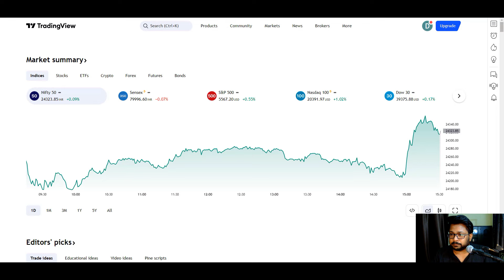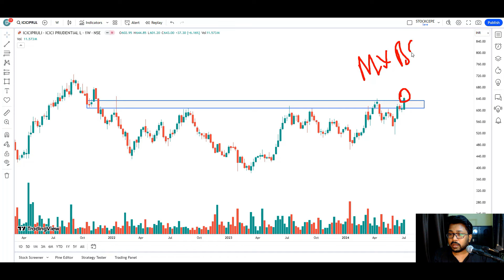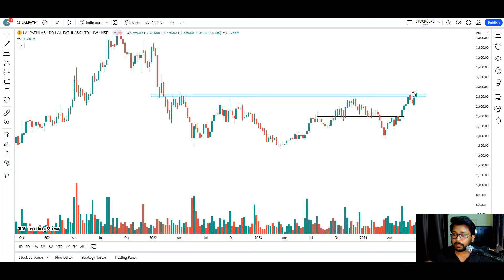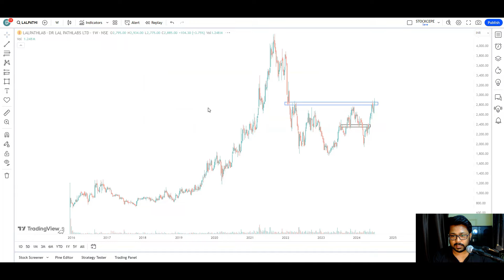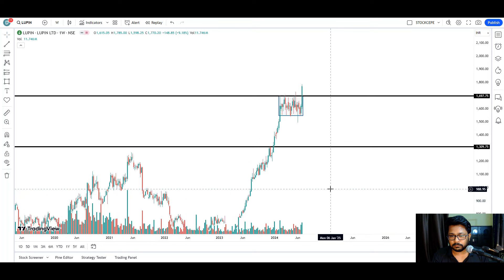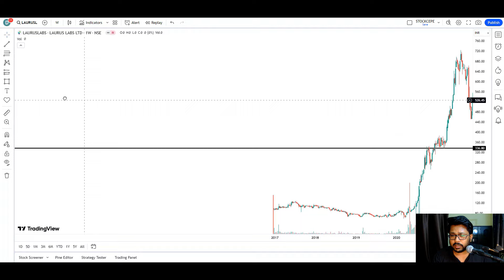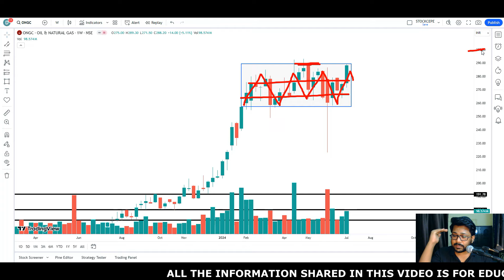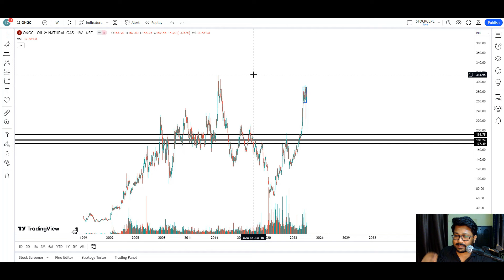F&O Breakout Stock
ICICIPRULI
LALPATHLAB
LUPIN
LAURUSLABS
ONGC